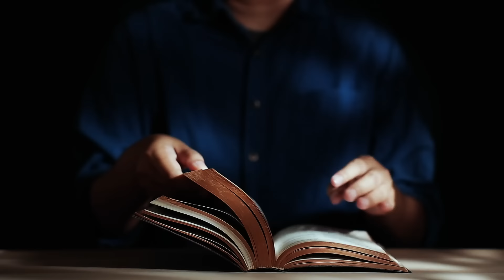Uciszajmy złego ducha (Łk 4, 31-37) - 3 09 2024 - Mieczysław Łusiak SJ